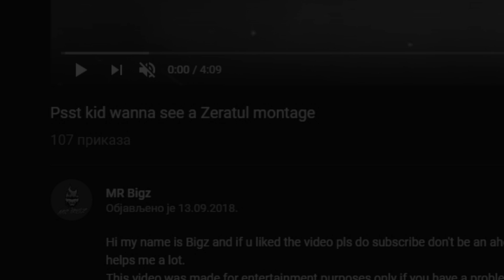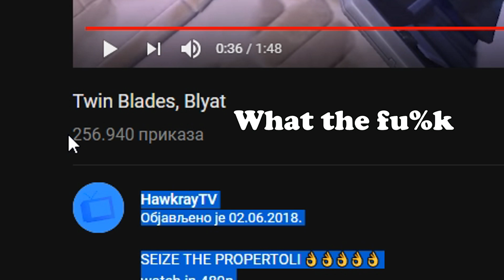How to Zarya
Hi it's your favorite Youtuber that u haven't heard of yet.
Guys let make this channel big i am trying really hard to make it a weekly thing if u like the video pls do sub and like it too it helps me out a lot